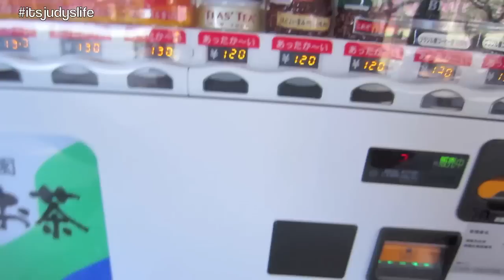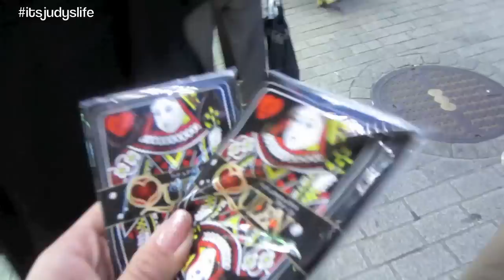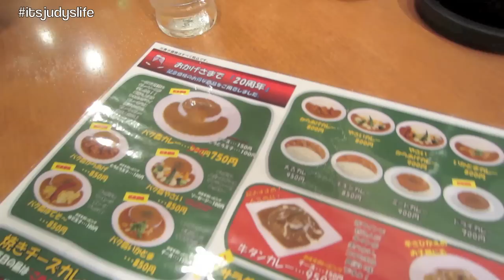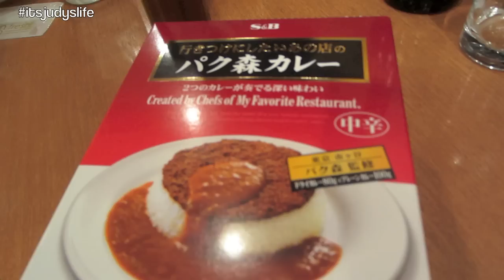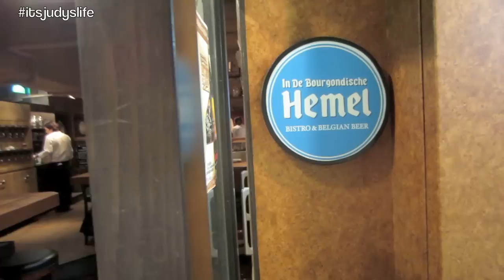SUCCESSFUL PHOTO SHOOT! - April 08, 2013 - itsjudyslife Vlog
Vlog Camera We Use: